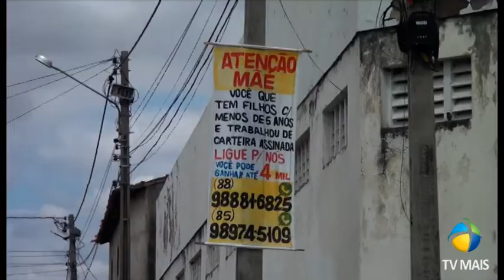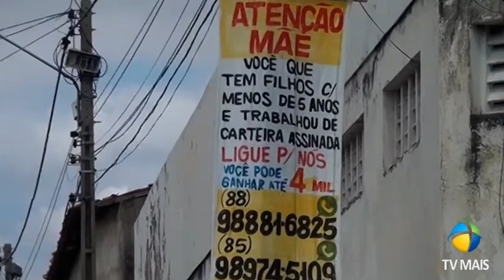Retirada de faixas das ruas de Iguatu